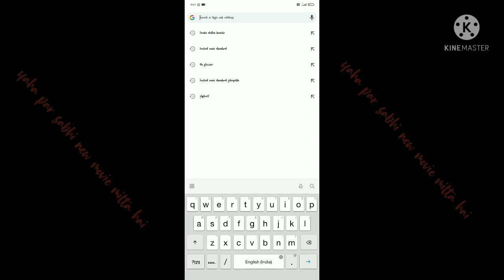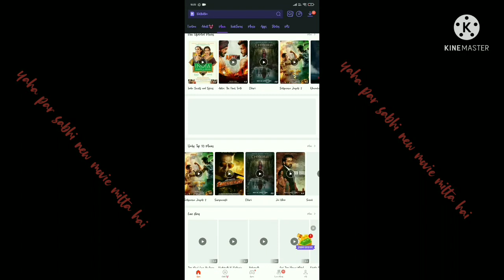17 December 2021 pushpa movie kaise dekhe pushpa pushpa movie download kaise kare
17 December 2021 pushpa movie kaise dekhe pushpa pushpa movie download kaise kare